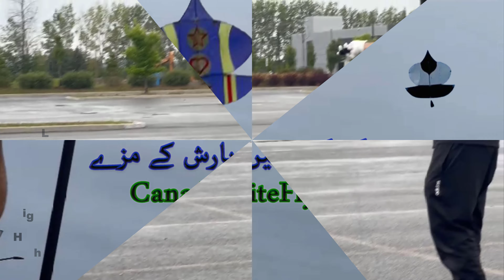پتنگ گیم میں بارش کے مزے|Patang Game In Rain |KiteFlyingCanada|KiteFlying|PatangGame| LKC CANADA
پتنگ گیم میں بارش کے مزے|Patang Game |KiteFlyingCanada|KiteFlying|PatangGame| By LKC CANADA

kite flying for fun in Montreal Canada.

1. FESTIVAL OF THE WINDS: AUSTRALIA’S LARGEST KITE-FLYING FESTIVAL
2. HAMAMATSU GIANT KITE FESTIVAL, JAPAN
3. PORTSMOUTH (UK) INTERNATIONAL KITE FESTIVAL
4. THE KITES OF SUMPANGO, GUATEMALA
5. THE INTERNATIONAL KITE FESTIVAL, INDIA
6. BALI KITE FESTIVAL, INDONESIA
7. CAPE TOWN INTERNATIONAL KITE FESTIVAL, SOUTH AFRICA
8. THE ZILKER KITE FESTIVAL, US.
The Washington State International Kite Festival (WSIKF) America. United State
9. CERVIA (ITALY) INTERNATIONAL KITE FESTIVAL
10. WEIFANG (CHINA) INTERNATIONAL KITE FESTIVAL  潍坊国际风筝节